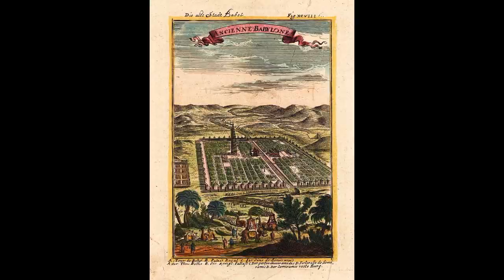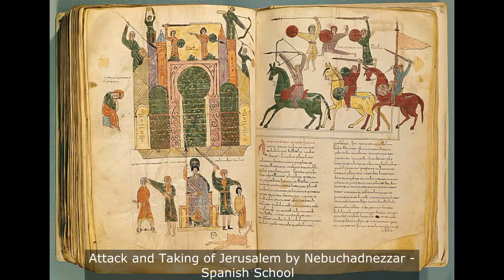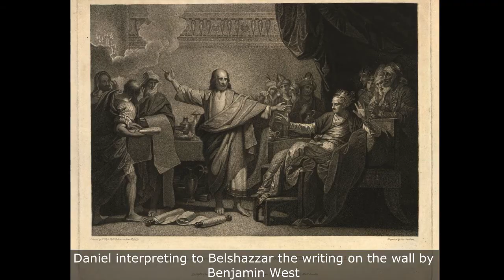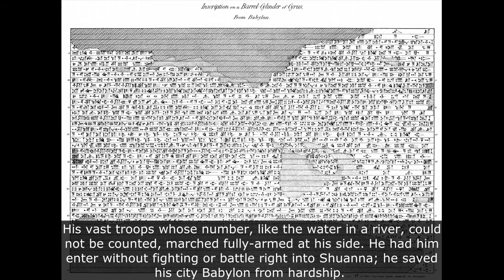Cultural depictions of Belshazzar's feast (Sibelius Soundtrack)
Belshazzar (6th century BC), son of the last king of the Neo-Babylonian empire, Nabonidus, has inspired many works of art , often with a religious motif. While a historical figure, depictions and portrayals of him are most often based on his appearance in the biblical story of Belshazzar's feast or "the writing is on the wall" in the Book of Daniel.